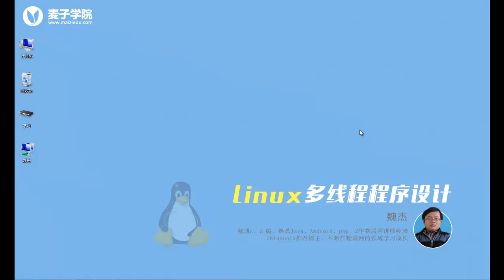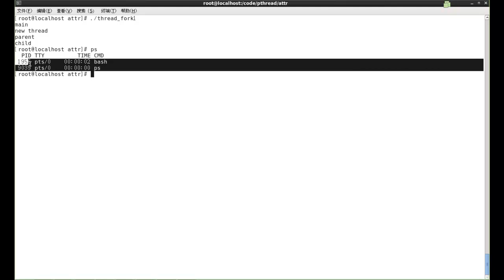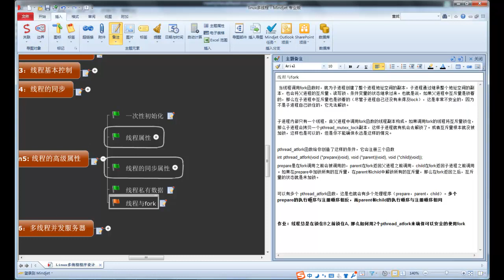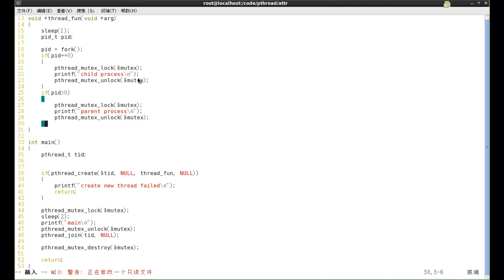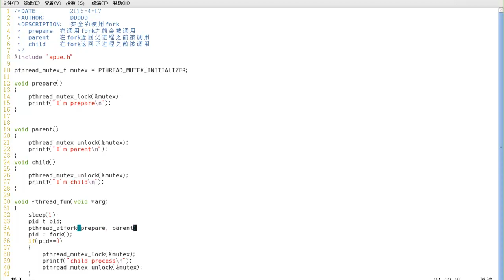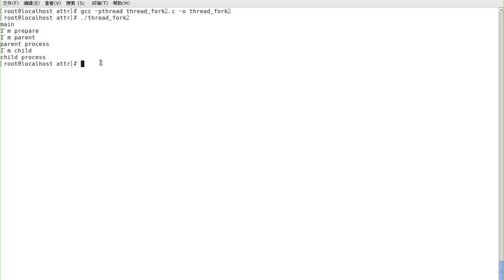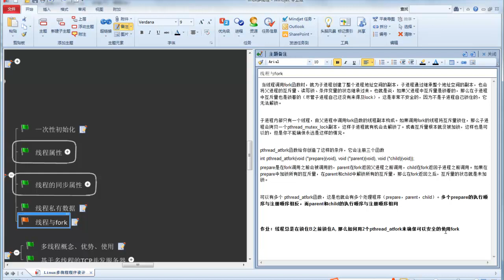Linux多线程编程24 线程与fork